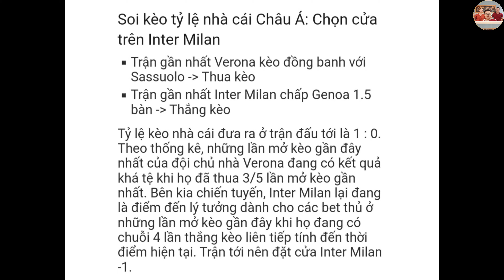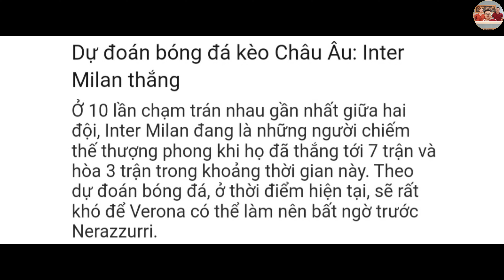Verona vs Inter Milan | Trực tiếp nhận định soi kèo tỉ số | giải VĐQG Ý seriea 2021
Chào mừng các bạn đến với kênh Binhchanhquetoi,
Chia sẻ đến tất cả các bạn yêu thích bóng đá trận Verona vs Inter Milan trong khuôn khổ giải VĐQG Ý seriea 2021
Trận đấu diễn ra vào lúc theo giờ vn
Các chuyên gia bóng đá dự đoán tỉ số 3-1 Inter thắng
Mời các bạn cùng xem với mình